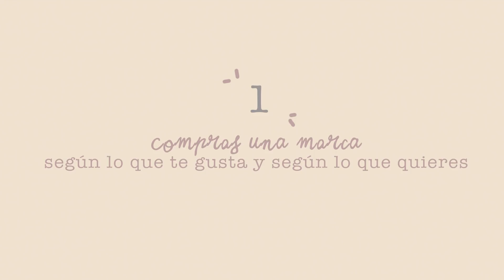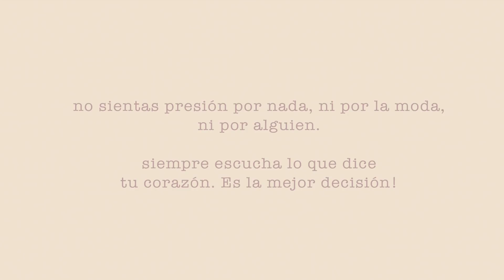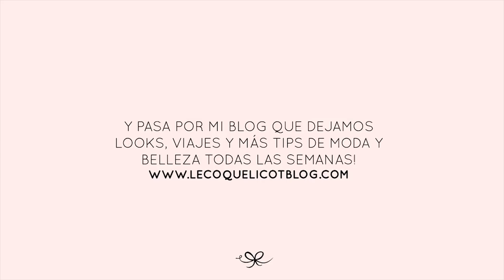¿Por qué compramos cosas de marca? - Tana Rendón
¡Nuevo video mis chicas!

Esta vez quería detenerme un poco aquí pues es cierto que mi trabajo es recomendar y recomendar marcas y junto con eso tengo la responsabilidad de decirle sobre todo a mis seguidoras más jovencitas que no todo lo que ven en mi trabajo como blogger, es todo lo que necesitan.

En mi caso, cuando sigo a una blogger y no puedo tener el estilo de vida que ella tiene, trato de ver su contenido como inspiración, como para conocer un nuevo mundo a través de ella pero no siento la presión de usar lo que esa persona usa pues tengo claro que yo uso lo que puedo y también trabajo con marcas que recomiendo porque ese es mi trabajo.

Siempre trato de ser cuidadosa y no obligarlas a nada pues nadie tiene el derecho de hacerlo.

Espero que este video nos funcione para soltar ideas y hablar sobre el tema. ¿Les parece?

Sobre mi look:

Usé una chompa de Mango